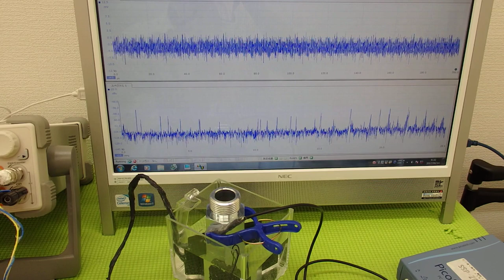超音波の発振制御システム ultrasonic-labo